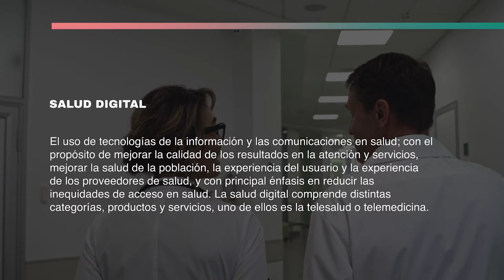¿Qué es la salud digital?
Video elaborado en el contexto del conversatorio “Salud Digital: pensando en la persona, su bienestar y su dignidad”, organizado por el Programa Asia Pacífico de la Biblioteca del Congreso Nacional de Chile (BCN) y el Centro de Innovación Digital Latinoamericano (CIDLA) realizado vía streaming el 28 de julio a las 19.00 horas.